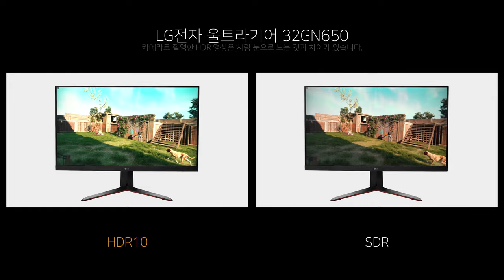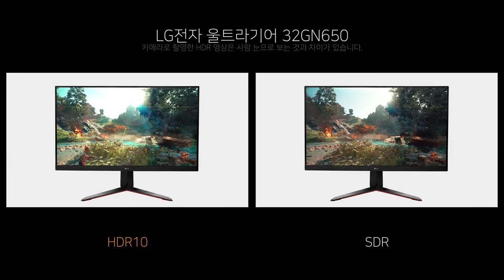Game HDR - LG전자 울트라기어 32GN650